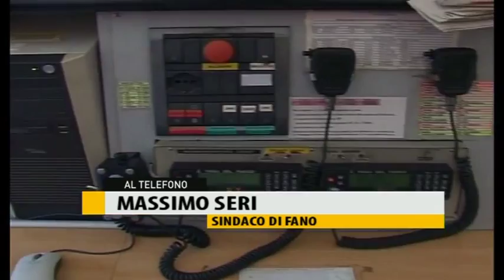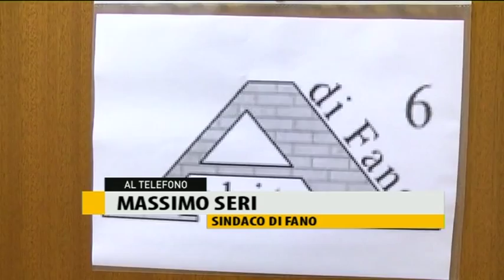Il Sindaco Seri a Roma per la caserma dei vigili del fuoco